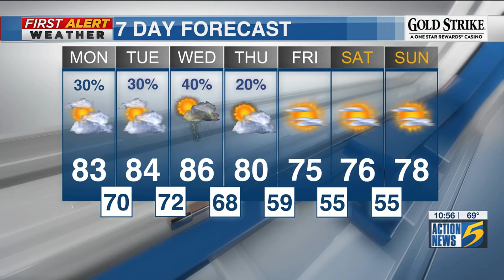WMC-TV: Action News 5 at 10:00pm Close (5/5/2024)